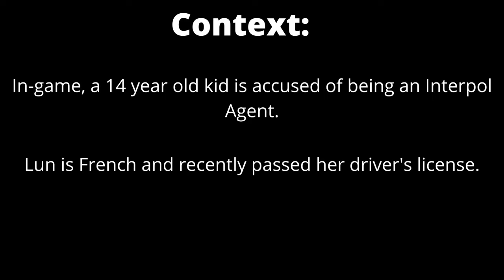Stream Highlight: Interpol Agent Lun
Taking a joke way too far! I blame Neuro first and foremost.